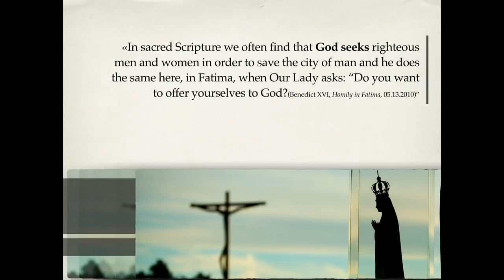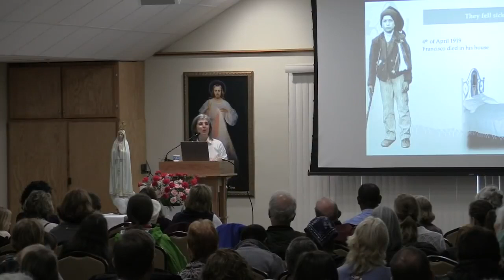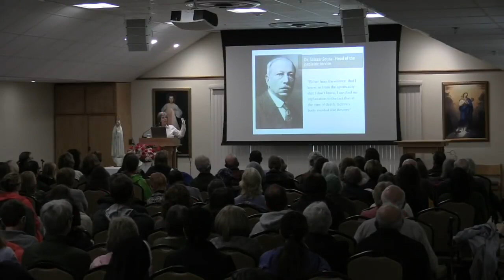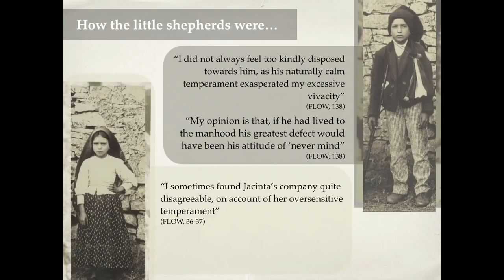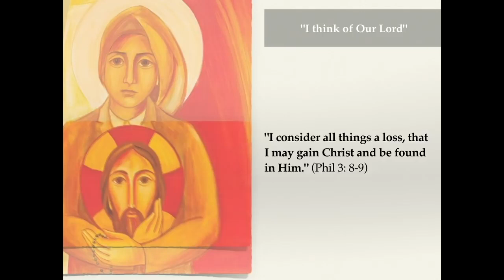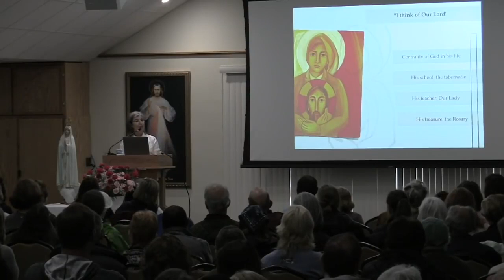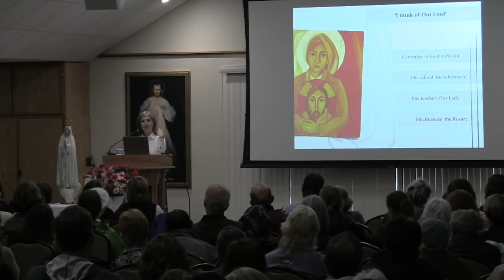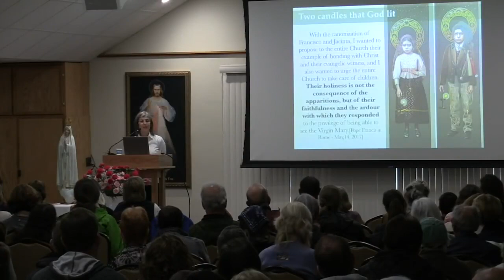Spirituality in the Lives of Sts Jacinta and Francisco Marto — Sr Angela de Fatima Coelho, MD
The Original video was made by Divine Mercy
On May 12, 2018, the postulator for the cause for canonization of Sts. Jacinta and Francisco Marto and Sr. Lucia dos Santos, Sr. Angela de Fatima Coelho, MD, came to the National Shrine of The Divine Mercy to give a weekend retreat.